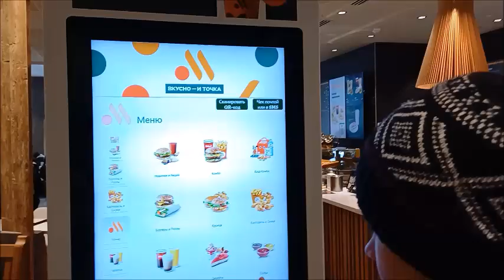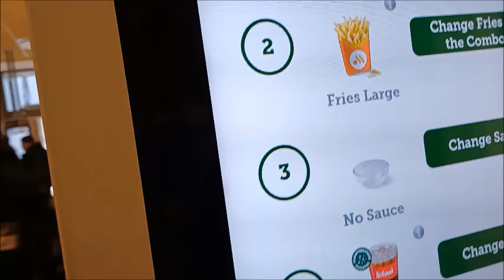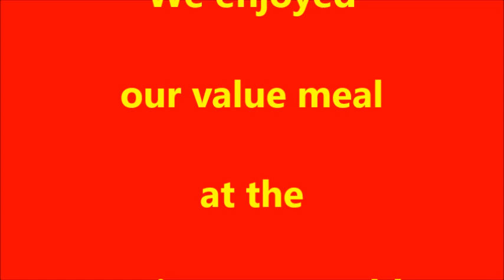Lunch at Russian McDonalds "Vkusno & Tochka" in Khabarovsk, Russia - Nov 7, 2023.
My sons and I went out for lunch at the Russian McDonald's "Vkusno & Tochka" in Khabarovsk, Russia.